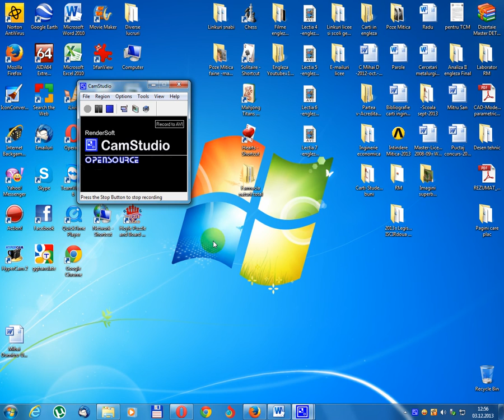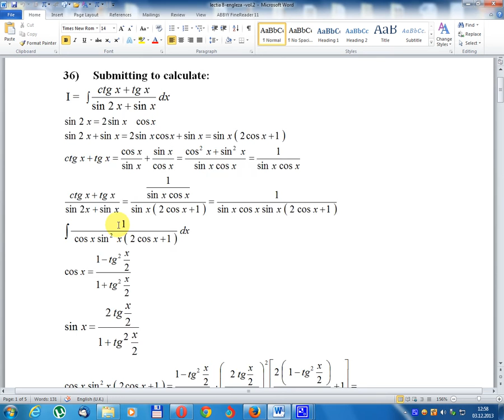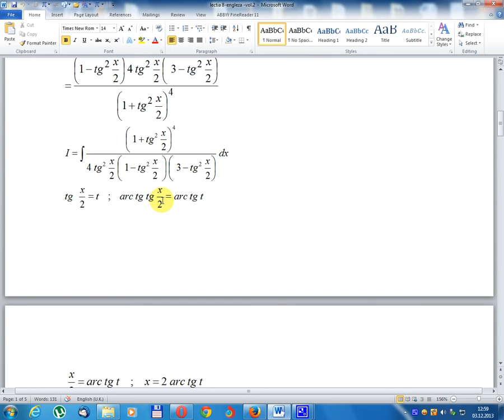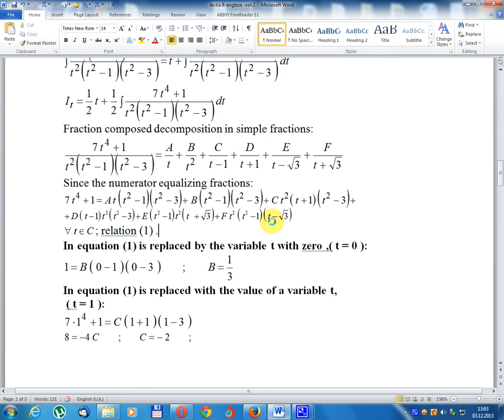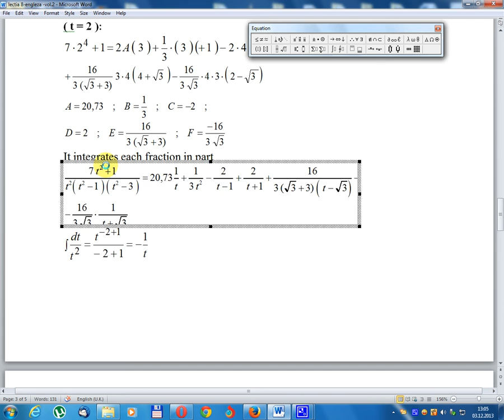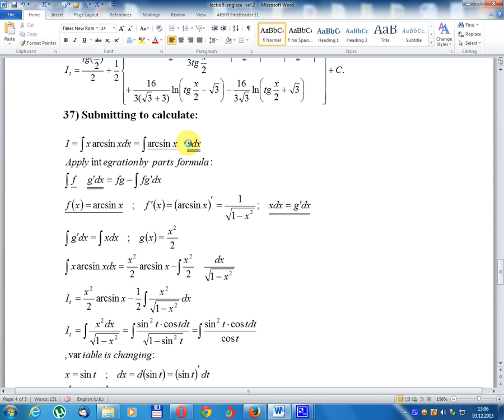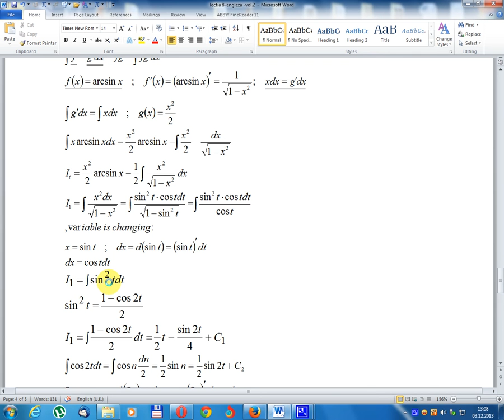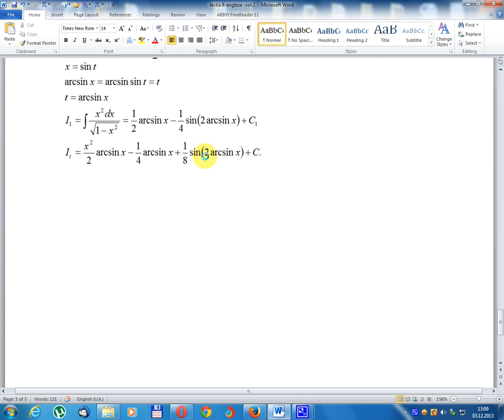Lesson 8 -Math Analysis -Volume 2- indefinite integrals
Integrating direct trigonometric functions composed
The formula for integration by parts
- integrates trigonometric functions;
- apply formulas in trigonometry to reach one of the integration formulas;
- there are 25 integration formulas for simple functions and variable changes are made to achieve a simple integration formula;
- the 25 formulas must be demonstrated and understood;
- all simple and compound integers lead to the 25 simple forms of integration;
-integration by parts using the identification method;
- se integreaza functiile trigonometrice ;
- se aplica formulele din trigonometrie pentru a ajunge la una din formulele de integrare;
- exista  25 de formule de integrare pentru functiile simple si se fac schimbari de variabile pentru a se ajunge la o formula simpla de integrare ;
- cele 25 de formule trebuiesc demonstrate si intelese ;
- toate integralele simple si compuse duc la cele 25 de formyule simple de integrare ;
-integrarea prin parti cu ajutorul metodei identificarii;
გაკვეთილი 8-მეთოდი ანალიზი -ვილო 2-განუსაზღვრელი ინტეგრალები
ინტეგრირება პირდაპირი ტრიგონომეტრიული ფუნქციები
ფორმულა ინტეგრაციის ნაწილები
- აერთიანებს ტრიგონომეტრიულ ფუნქციებს;
- ტრიგონომეტრიაში ფორმულები გამოიყენეთ ერთ-ერთი ინტეგრაციის ფორმულა;
- მარტივი ფუნქციებისათვის 25 ინტეგრაციის ფორმულები და მარტივი ინტეგრაციის ფორმულის მისაღწევად ცვლადი ცვლილებები;
- 25 ფორმულა უნდა აისახოს და გაიგოს;
- ყველა მარტივი და რთული რიცხვი ინტეგრაციის 25 მარტივი ფორმით გამოიწვევს;
იდენტიფიკაციის მეთოდის გამოყენებით ნაწილების მიერ ინტეგრირება;
પાઠ 8 - મઠ એનાલિસિસ-વોલ્યુંમ 2- અનિશ્ચિત સંકલન
બનેલા સીધા ત્રિકોણમિતિ કાર્યોનું સંકલન કરવું
ભાગો દ્વારા એકીકરણ માટેનો સૂત્ર
- ત્રિકોણમિતિ કાર્યોને સાંકળે છે;
- સંકલન સૂત્રોમાંથી એક સુધી પહોંચવા માટે ત્રિકોણમિતિમાં સૂત્રો લાગુ કરો;
- સરળ ફંક્શન માટે 25 સંકલન સૂત્રો છે અને એક સરળ એકીકરણ સૂત્ર પ્રાપ્ત કરવા માટે ચલ ફેરફારો કરવામાં આવે છે;
- 25 સૂત્રોનું નિદર્શન અને સમજવું આવશ્યક છે;
- બધા સરળ અને સંયોજન પૂર્ણાંકો સંકલનનાં 25 સરળ સ્વરૂપો તરફ દોરી જાય છે;
ઓળખ પદ્ધતિનો ઉપયોગ કરીને ભાગો દ્વારા સંકલન;
Darasi na 8 -Dawamin Nemo -Saboda 2- haɗin kai marar iyaka
Haɗa haɗin ayyukan ƙananan hanyoyi na musamman
Dabara don haɗin kai ta sassa
- hade ayyukan haɓaka;
- yi amfani da takardun tsari a cikin abubuwan da suka dace don isa daya daga cikin matakan haɗin kai;
- akwai haɗin haɗin kai 25 don ayyuka masu sauƙi kuma an yi canje-canje mai sauƙi don cimma hanyar haɗin kai mai sauki;
- dole ne a nuna ma fahimta 25;
- dukkan na'urori mai sauƙi da kuma mahallin suna haifar da nau'in haɗin kai guda 25;
haɓakawa ta hanyar sassa ta amfani da hanyar ganewa;
Ka Papa 8 -Math Analysis -Mākaukau 2- nā hoʻohui mau loa
Hoʻonui i nā hana pākiki pololei i hakuʻia
ʻO ke kumu no ka hoʻohuiʻana ma nā māhele
- hoʻokomo i nā hana pākiko;
- e hoʻohana i nā kumuhana i loko o nā hāmole i ke kikowaena i hoʻokahi o nā hoʻopiʻi hoʻopili;
- aia 25 mau hana no ka hana maʻalahi a ua hoʻololiʻia nā loli liʻiliʻi e hiki ai ke hoʻohui i kahi kulekele hoʻohui pono;
- pono e hoʻomaopopo a hoʻomaopopoʻia nā papahana 25.
- i nā alakaʻi a pau a me nā hui pū i alakaʻi i 25 mauʻano likeʻole;
hoʻopauʻia e nā'āpana e hoʻohana ana i ke alaʻike;
पाठ 8 -माथ विश्लेषण- वॉल्यूम 2- अनिश्चित अनंत
बनाये गए प्रत्यक्ष त्रिकोणमिति फ़ंक्शन को एकीकृत करना
भागों द्वारा एकीकरण के लिए सूत्र
- त्रिकोणमितीय कार्यों को एकीकृत करता है;
- एकीकरण सूत्रों में से एक तक पहुंचने के लिए त्रिकोणमिति में सूत्र लागू करें;
- साधारण कार्यों के लिए 25 एकीकरण सूत्र हैं और एक साधारण एकीकरण फार्मूला हासिल करने के लिए चर परिवर्तन किए जाते हैं;
- 25 सूत्रों का प्रदर्शन और समझना चाहिए;
- सभी सरल और मिश्रित पूर्णांक एकीकरण के 25 सरल रूपों की ओर ले जाते हैं;
पहचान विधि का उपयोग कर भागों द्वारा एकीकरण;
Kev kawm 8-Tsom xam kev ntsuas -Volume 2- indefinite integrals
Kev koom tes ncaj qha trigonometric functions ua ke
Cov mis rau kev koom ua ke los ntawm qhov chaw
- kev sib koom tes trigonometric functions;
- siv cov qauv hauv trigonometry kom ncav cuag ib qho ntawm cov qauv kev sib tos;
- muaj 25 kev sib yeem daim qauv rau kev yooj yim thiab kev hloov tau kuj sib txawv thiab ua kom tiav ib qho yooj yim xws li formula;
- 25 daim qauv yuav tsum tau ua kom pom thiab to taub;
- tag nrho cov lus yooj yooj yim thiab cov lej cim coj mus rau 25 yam yooj yim ntawm kev sib tos;
-Tsuam kev sib koom los ntawm qhov uas siv txoj kev qhia kom paub;